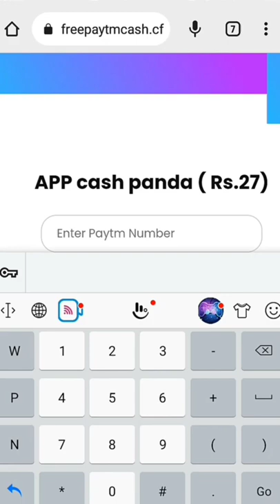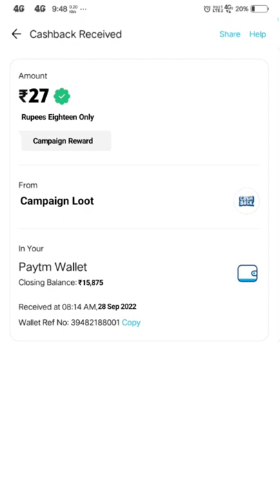🤑Today New Campaign Loot Offer 25₹+29₹+35₹ Instant Paytm Cash || Tasks💰Campaign BUG|| New Paytm app